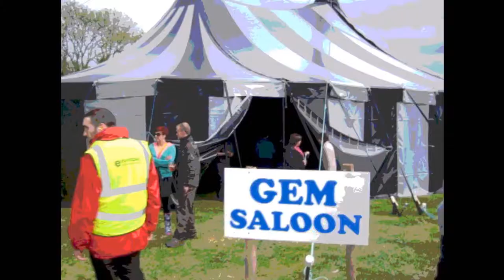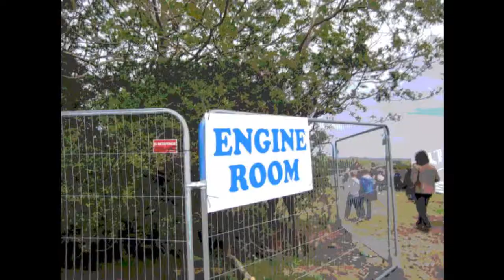Pig Stock 2011 Time Lapse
Many Many Photos Taken over the weekend at Pig Stock Festival in Killinchy